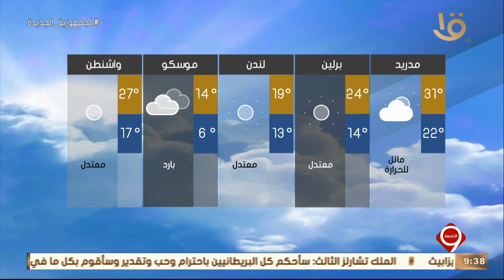نشرة التاسعة | بيان بدرجات الحرارة المتوقعة غدا